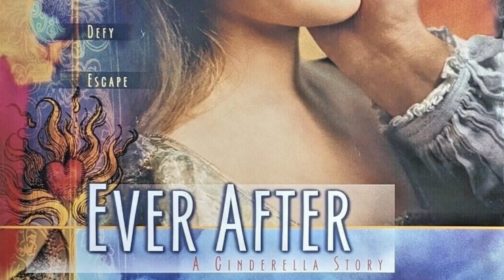The Wedding Singer - Barrymore-Sandler Chemistry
Part 1 of 3: We return to the 1980s, sort of, with the 1998 hit comedy The Wedding Singer, starring Drew Barrymore and Adam Sandler. We talk wedding gigs, 80s culture, singer moods, Drew and Adam’s chemistry, inappropriate humor, Cece’s recent trip to Australia, and Jim’s past loathing of Adam Sandler.

Movies About: Season 2, Episode 7
Full podcasts are available on Apple, Spotify, Google, Amazon.

Show Notes: CeCe is a professional singer, songwriter and voice actor. James is a philosopher, drummer and film theorist. Taking a particular film as a launching point, we talk openly about the lives of artists, travelers, and other intrepid souls.

Podcast produced and engineered by James Batcho.